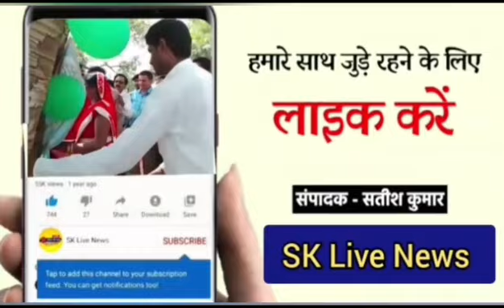सहारनपुर थाना सदर बाजार पुलिस द्वारा उत्तर प्रदेश पुलिस आरक्षी भर्ती परीक्षा में जे. वी. जैन इण्ट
सहारनपुर थाना सदर बाजार पुलिस द्वारा उत्तर प्रदेश पुलिस आरक्षी भर्ती परीक्षा में जे. वी. जैन इण्टर कॉलेज परीक्षा केंद्र पर एक परीक्षार्थी को फर्जी प्रपत्रों के आधार पर परीक्षा देते हुए गिरफ्तार किया गया एंव थाना कुतुबशेर पुलिस द्वारा गुरूनानक इण्टर कॉलेज में एक परीक्षार्थी जो फर्जी प्रपत्रों का प्रयोग करके मूल परीक्षार्थी के स्थान पर परीक्षा देते हुए परीक्षार्थी को गिरफ्तार किया गया। प्रकरण में पुलिस द्वारा की जा रही कार्यवाही के संबंध में पुलिस अधीक्षक नगर अभीमन्यु मांगलिक द्वारा दी गयी पूर्ण जानकारी!!